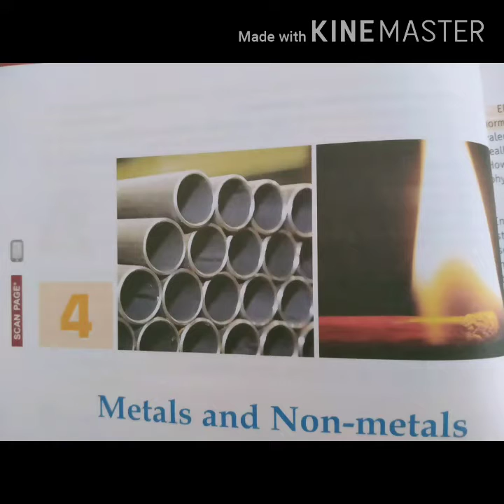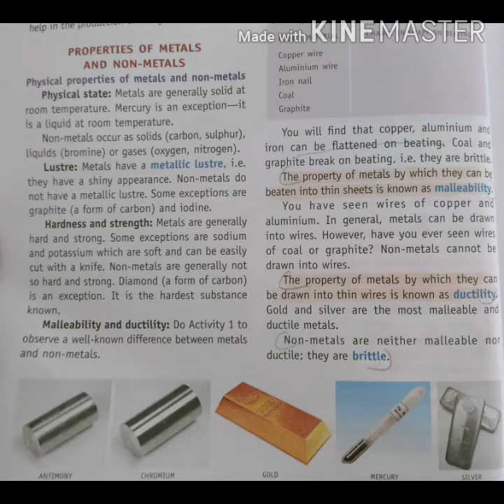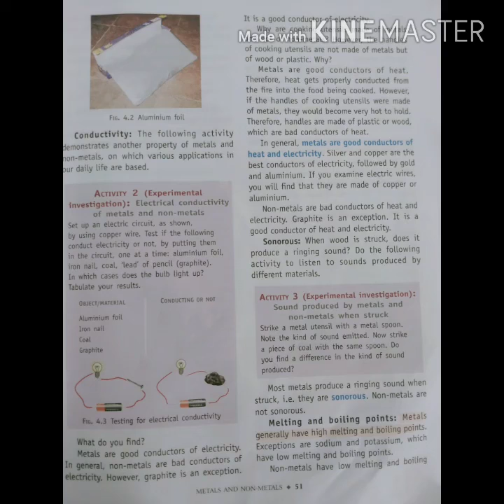Class 8 science chp 4 part 2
Properties of metals and nonmetals